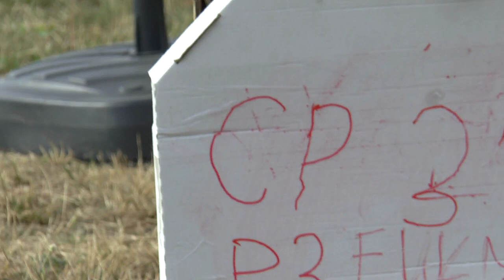P3 FU2 32 John Wacker